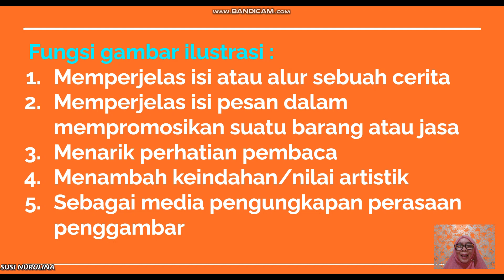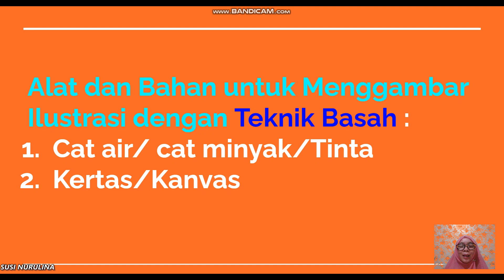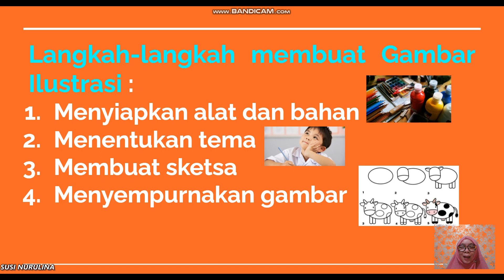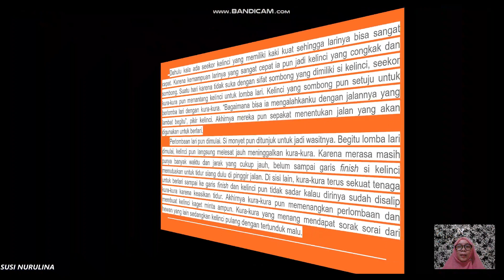GAMBAR ILUSTRASI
SBdP Kelas 5 SDN KENARI 08